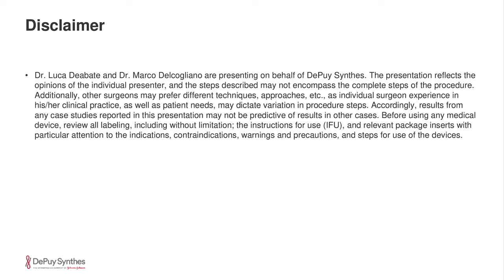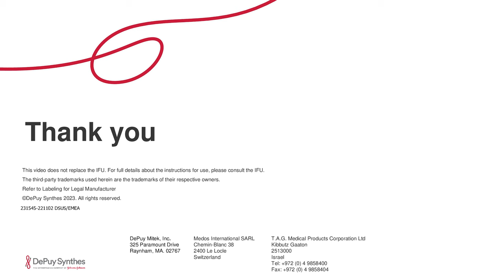Lateral Extra-Articular Tenodesis Ft: VERSALOOP™ All-Suture Anchor & SPEEDTRAP™ Graft Prep System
Extra-Articular Reconstruction: Who Needs It?